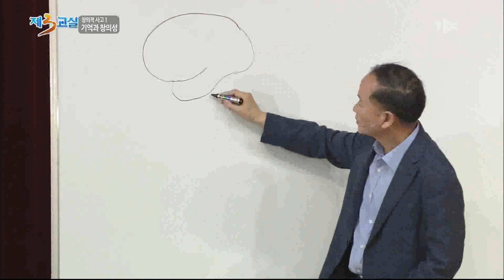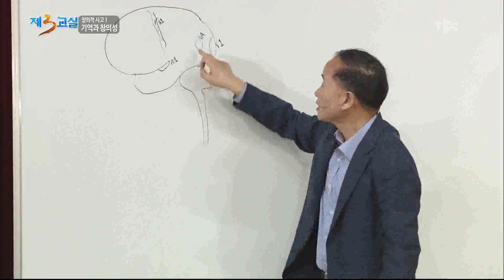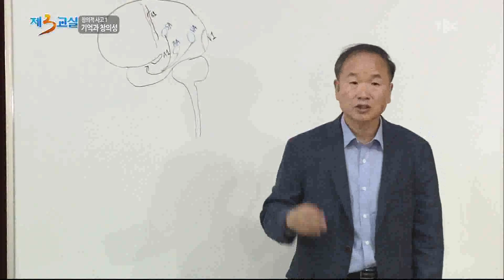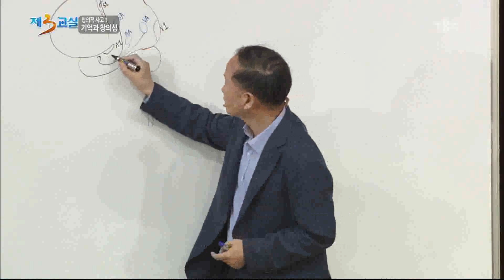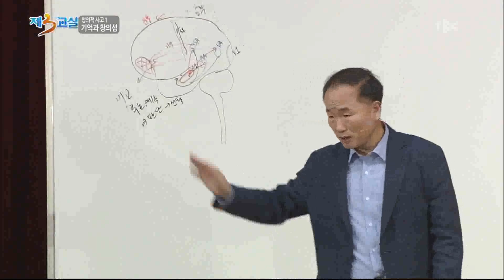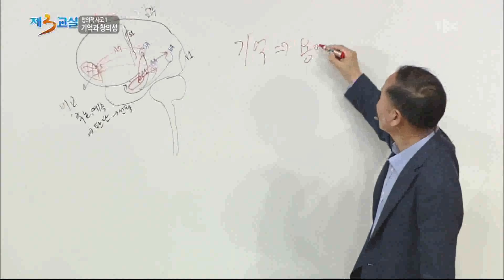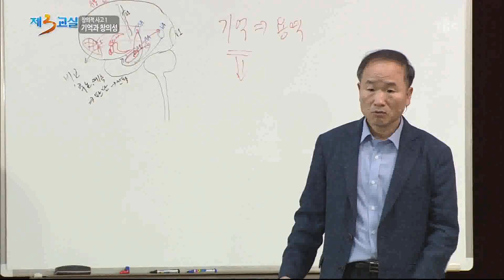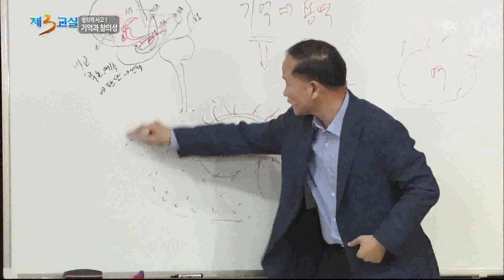20160728 TBC제3교실창의적 사고1 기억과 창의성